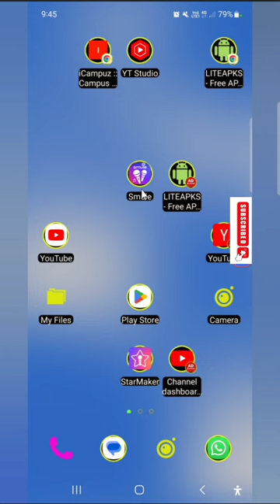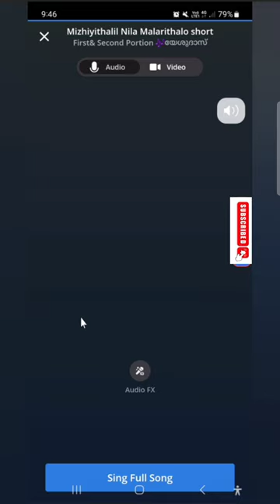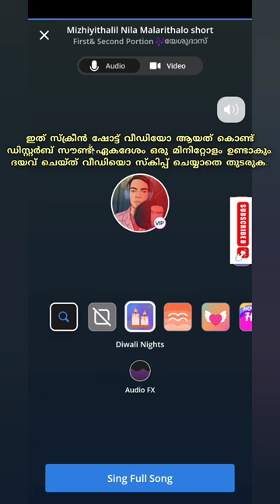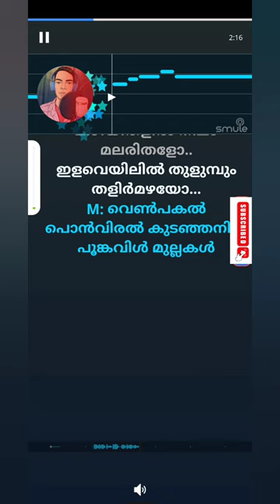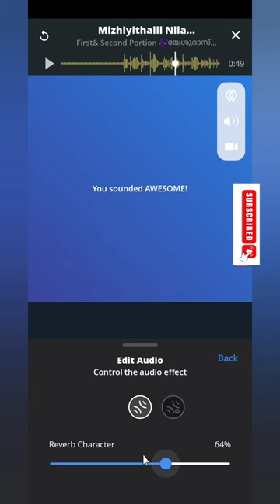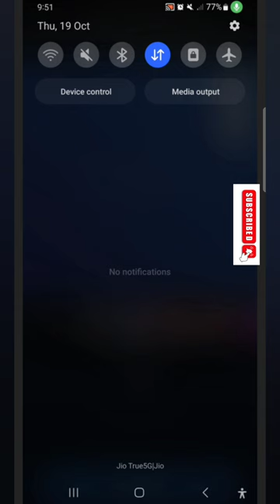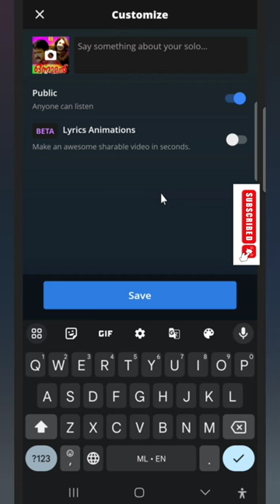Smule ആപ്പിൽ പാടുമ്പോൾ Disturb സൗണ്ട് ഉണ്ടോ?. Don't worry..simple trick ഉപയോഗിച്ച് ഇത് പരിഹരിക്കാം.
Smule ആപ്പിൽ പാട്ട് പാടുമ്പോൾ Disturb സൗണ്ട് ഉണ്ടോ?. Don't worry..simple trick ഉപയോഗിച്ച് ഇത് പരിഹരിക്കാം.
വീഡിയോയിൽ വിശദീകരിക്കുന്ന കാര്യങ്ങൾ അതുപോലെ തന്നെ ഫോളോ ചെയ്യുക. കൃത്യമായ നല്ല റിസൾട്ട് നിങ്ങൾക്ക് ലഭിക്കും. വീഡിയോ ഇഷ്ടപെട്ടാൽ ചാനൽ സബ്സ്ക്രൈബ് ചെയ്യുക.

Telegram I'd: @sapthaswaram